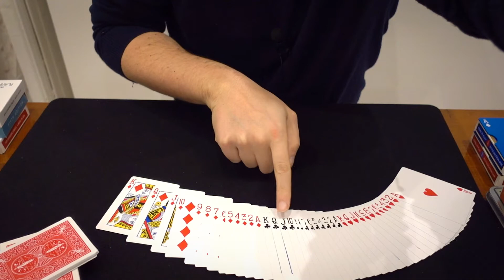Magic Video - Caos e Ordine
Una delle mie routine preferite di sempre, dove l'ordine e il caos cambiano posto attimo dopo attimo senza l'utilizzo di tecniche speciali.

Magia pura ragazzi!

Mi chiamo Renato Cotini, faccio magia da più di 20 anni e sono il vincitore del premio Merlin Award 2020 come "cartomago dell'anno".